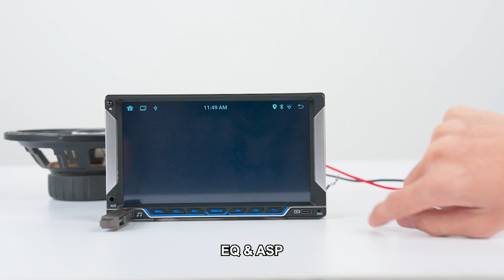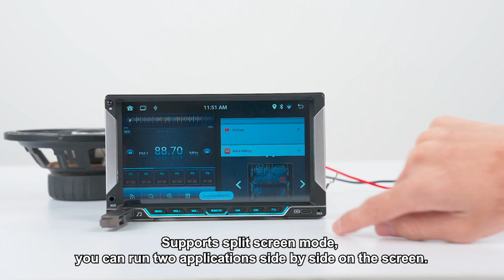GEARELEC Android 12 Head Unit GPS Navigation 2DIN 7 inch Bluetooth WiFi RDS FM Radio